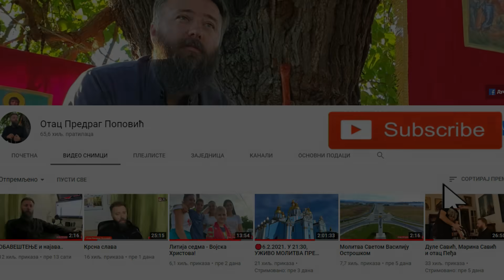Кад се треба исповедати?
Емисија уживо, 10. април 2021.